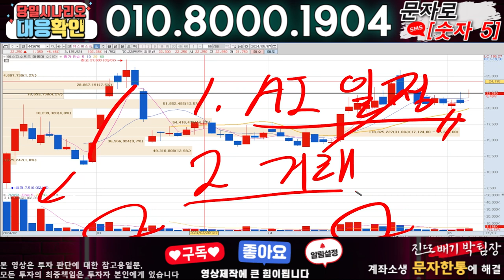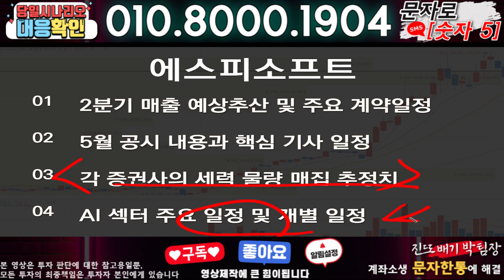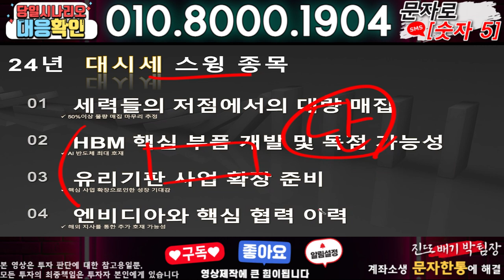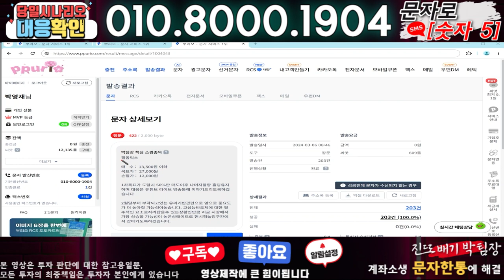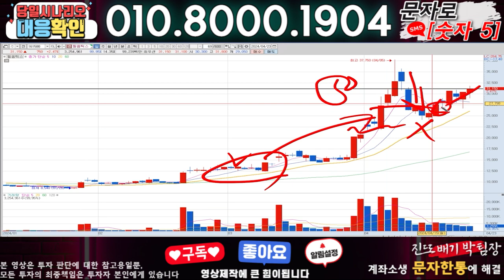에스피소프트 ) 3분전 기습속보-공식입장발표!! 무슨일인가?